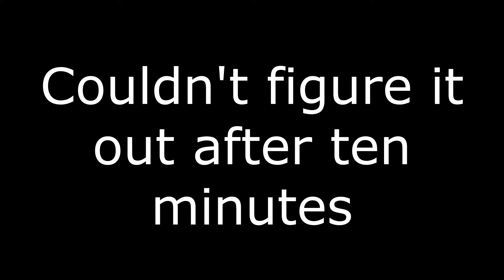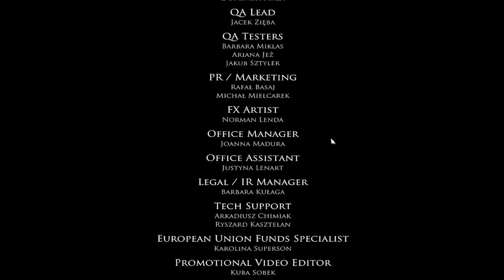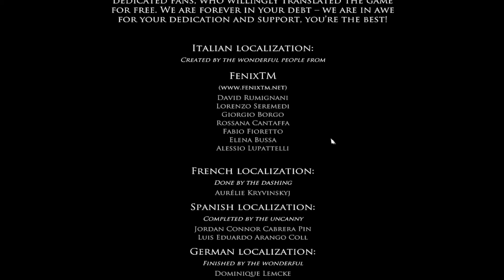I FELL THROUGH THE MAP!!! Layers Of Fear END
Twitch(currently no streams at the moment) - @KarmaiaStreams